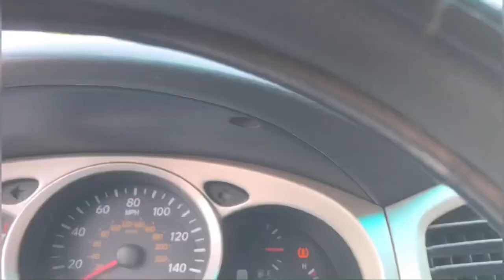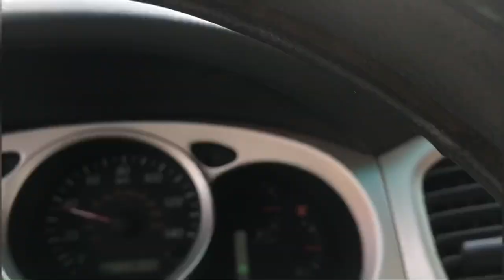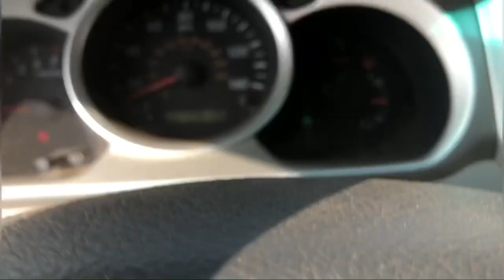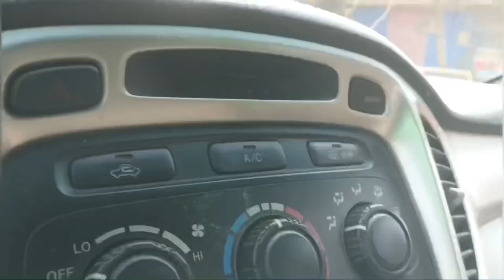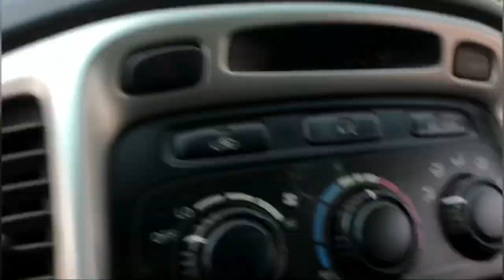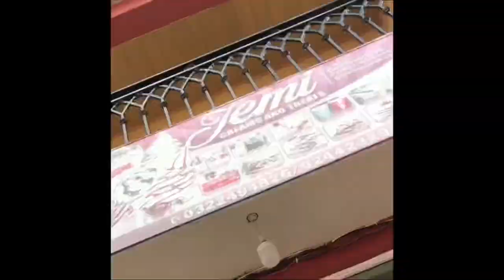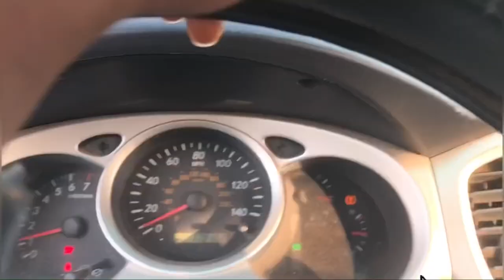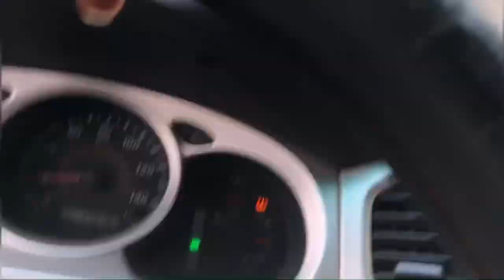food vlog | ICE CREAM MUKBANG !!🍦😋 | rating ice cream shops in Kumasi 🥂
My partner in crime😉 and I went ice cream hunting in Kumasi and we made a fun video for y’all too.
We visited JEMI CREAM AND TREATS; home of ice creams, ice cubes, smoothies, beverages, pastries, and assorted sweets located on ODIKE STREET, TUC - KUMASI. Call them on 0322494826 / 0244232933 to order.
Then we went to THE ICE CREAM SHOP located next to BAR NAAS - AHODWO.

y’all add me up😊